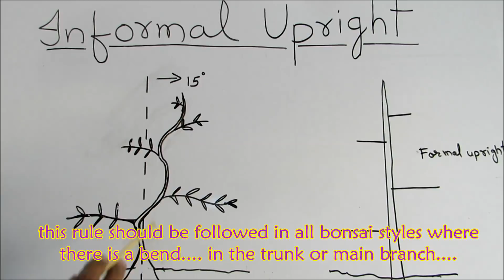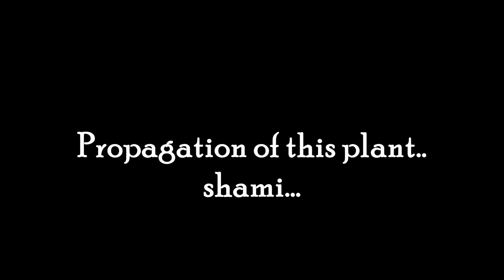Bonsai Lesson/Informal Upright Style/Shami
Informal Upright style bonsai most popular style of bonsai , in this style there are many bends and curves created by nature and weather conditions. this style looks beautiful because of its natural flow of trunk and branches. every beginner should have a Informal Upright Style Bonsai Tree./ Shami tree care and propagation tips are also shown in this video. shami is also known as khejri, sacred plant worshiped in Rajasthan (India). Hardy plant doesn't need much care so suitable for beginners.